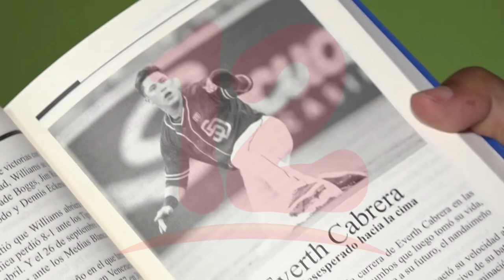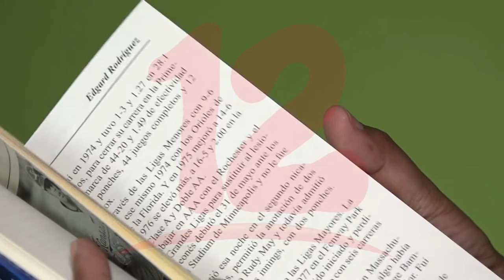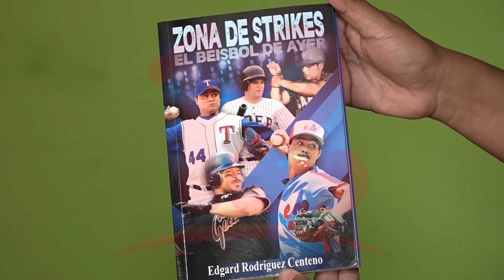La literatura y el deporte van de la mano. Así lo demuestra, el cronista Edgar Rodríguez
NosResistimosAlEmbargo Edgar Rodríguez publica el libro Zona de Strikes que compila una serie de textos dedicados a los peloteros más destacados que ha producido Nicaragua. También dio a conocer que es lo que más le costó en su elaboración y cuáles son sus crónicas favoritas.